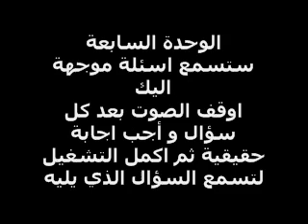بشتو الوحدة السابعة اسئلة عامة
قم بتحميل الكتاب من هنا و تابع الصوت